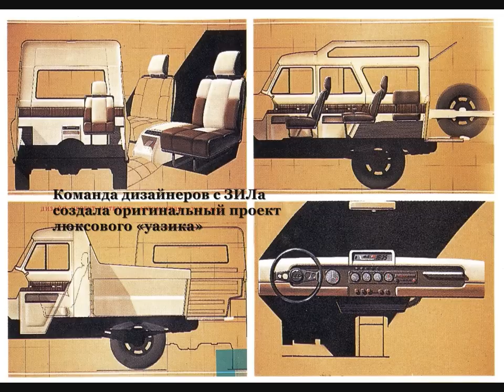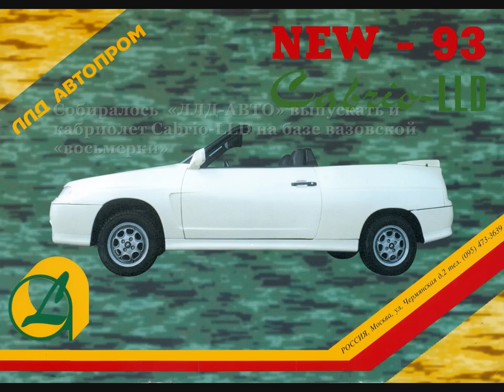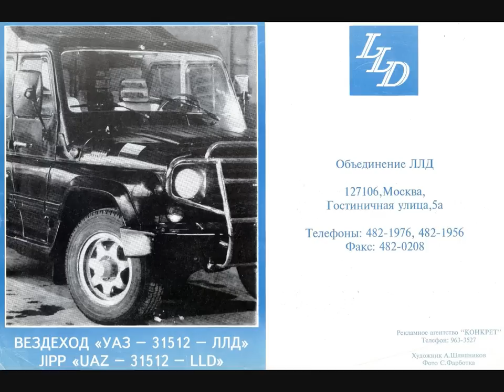«УАЗ-ЛЛД». Самый первый крутой «уазик»!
ЛЛД-АВТО: начало и конец первого частного автосборочного завода и первого по-настоящему люксового УАЗа, восход и крах марки ЛЛД. Вся история создания и становления «УАЗ-ЛЛД»: как в начале 1990-х из простого УАЗ-31512 сделали крутой отечественный внедорожник, первый в стране люксовый уазик! УАЗ-ЛЛД – наш конкурент Гелендвагена!